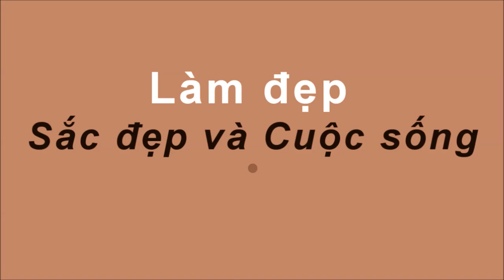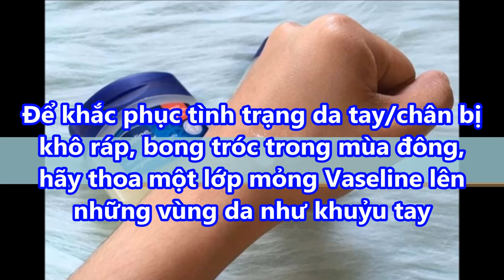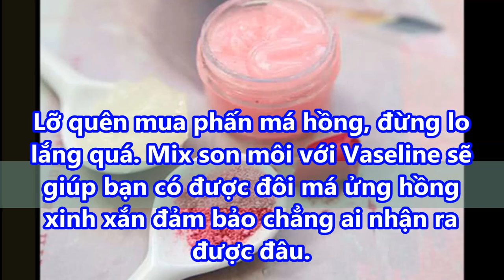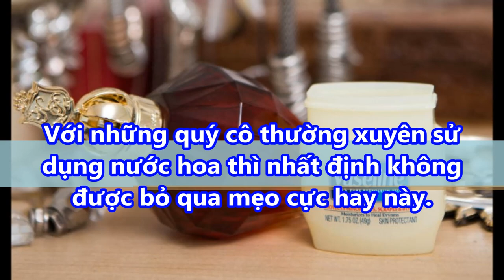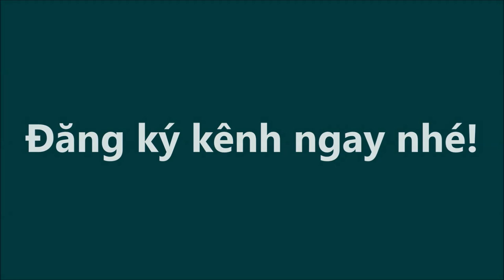Công dụng bất hủ của lọ VASELINE "thần thánh" chắc chắn sẽ khiến bạn bất ngờ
Công dụng bất hủ của lọ vaseline thần thánh chắc chắn sẽ khiến bạn bất ngờ#suckhoevalamdep,

-  99% phụ nữ “điên cuồng” đi mua oxy già về trị mụn, dưỡng da, làm trắng răng sau khi phát hiện công dụng: